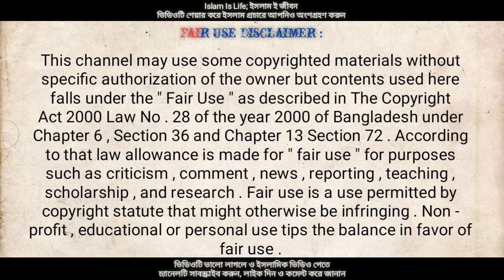৩০/০৪/২০২০ রমজানের ২য় লাইভ। রমজানের রোজার খুঁটিনাটি ও প্রশ্নোত্তর।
৩০/০৪/২০২০ মালয়েশিয়া থেকে। রমজানের ২য় লাইভ। রমজানের খুঁটিনাটি। রমজানের ওয়াজ লাইভ▶️